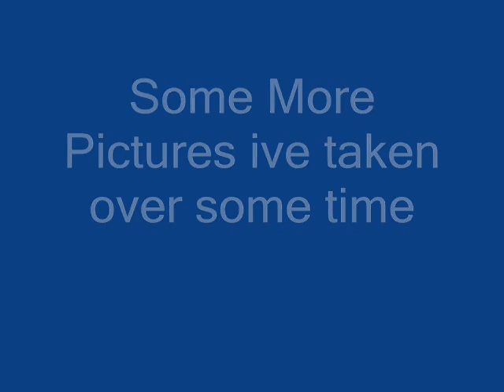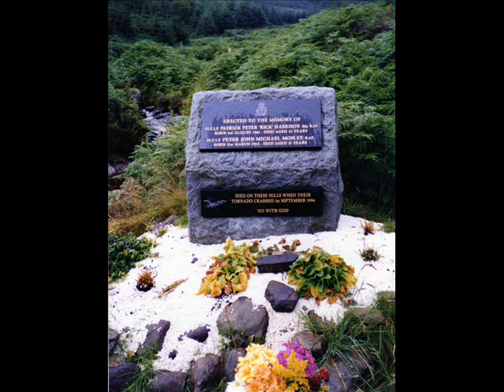Out and About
Just some more of my collection from the past couple of years, hope you enjoy them with the music from 30 Seconds to Mars... :)